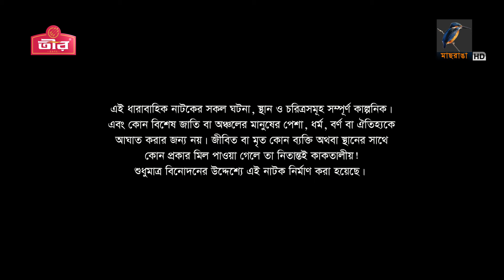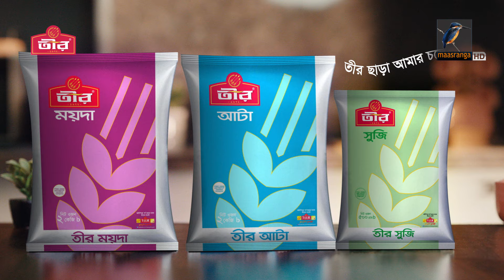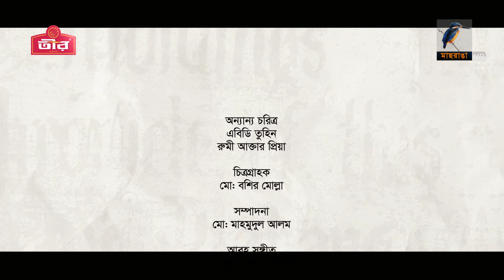Eti Tomar Ami | EP 07 | Eid Natok 2024 | Chanchal, Labonno, Shahnaz Khushi | Brindabon Das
Eti Tomar Ami | EP 07 | ইতি তোমার আমি | Eid Natok 2024 | Chanchal, Labonno, Shahnaz Khushi | Brindabon Das | Bangla New Natok 2024
Presenting a new romantic & comedy-drama "Eti Tomar Ami | EP 01 | ইতি তোমার আমি ", Direction by Ejaz Munna and script by Brindabon Das. Starring Chanchal Chowdhury, Shahnaz Khushi, Labonno Chowdhury, Dibya Joyti, Mamunur Rashid, Shoishob Roddur Shuddho, Joyraj Bhattacharya, Maimuna Ferdous Momo, Tarik Shapon, Riya Chowdhury, Fatima Hira and many More.

Drama: Eti Tomar Ami
Episode: 07
Cast: Chanchal Chowdhury, Shahnaz Khushi, Labonno Chowdhury, Dibya Joyti, Mamunur Rashid, Shoishob Roddur Shuddho, Joyraj Bhattacharya, Maimuna Ferdous Momo, Tarik Shapon, Riya Chowdhury, Fatima Hira
Script: Brindabon Das
DOP: Md. Bashir Mollah
Editor: Md. Mahmudul Alam
Poster Design: Masum Billah
Assistant Director: Mahbub Tanjil
Main Assistant Director: Abd Tuhin
Producer: Ejaz Munna, Chanchal Chowdhury, Brindabon Das
Director: Ejaz Munna

Eti Tomar Ami | EP 07 | ইতি তোমার আমি | Eid Natok 2024 | Chanchal Chowdhury, Labonno, Shahnaz Khushi, Maimuna|Brindabon Das | Bangla Natok 2024

নাটক: ইতি তোমার আমি
পর্ব: ০৭
অভিনয়ে: চঞ্চল চৌধুরী, শাহনাজ খুশি, লাবণ্য চৌধুরী, দিব্য জ্যোতি, মামুনুর রশীদ, শৈশব রোদ্দুর শুদ্ধ, জয়রাজ, মায়মুনা ফেরদৌস মম, তারিক স্বপন, রিয়া চৌধুরী, ফাতেমা হীরা
রচনা: বৃন্দাবন দাস
ডি.ও.পি: মো: বশির মোল্লা
সম্পাদনা: মো: মাহমুদুল আলম
আবহ সংগীত: আপেল মাহমুদ এমিল
পোস্টার ডিজাইন: মাসুম বিল্লাহ
সহকারী পরিচালক: মাহবুব তানজিল
প্রধান সহকারী পরিচালক: এবিডি তুহিন
প্রযোজক: এজাজ মুন্না, চঞ্চল চৌধুরী, বৃন্দাবন দাস
পরিচালনা: এজাজ মুন্না